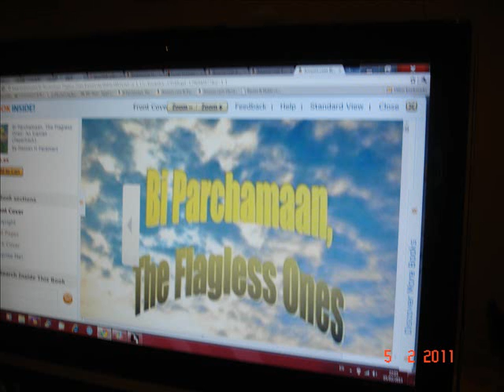دین و فلسفه 4/7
حقوق بشر اسلامی؟